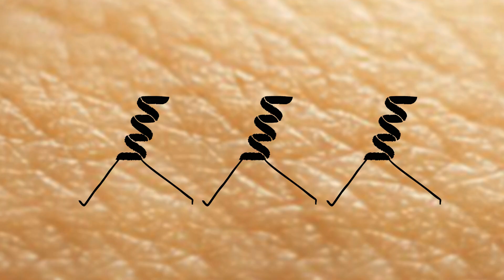Why don't hair grow on the Hand's palm?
I'm sure a lot of people had this question in mind, Hair grows on our head, faces, arms and legs, But why not on the hands palms? In today's video we will answer your question!